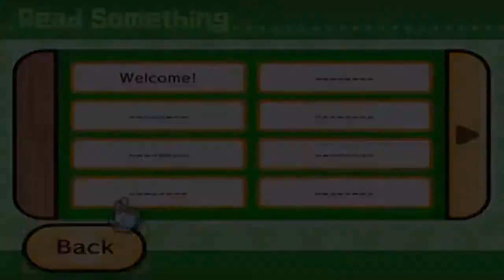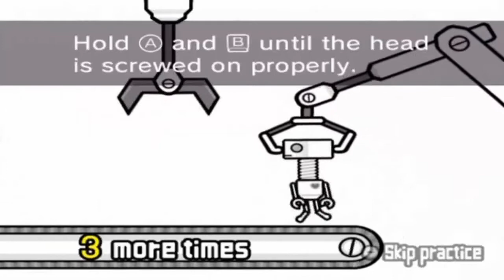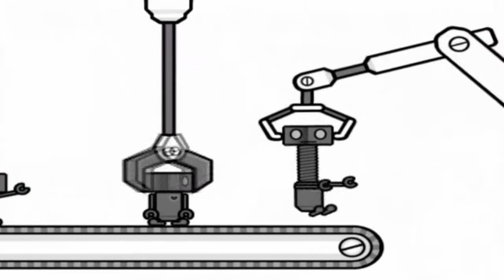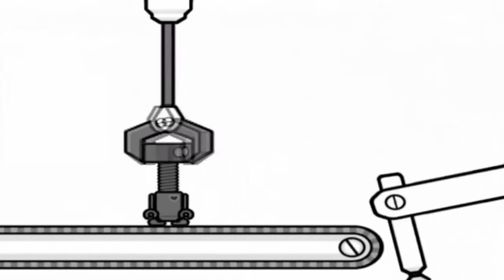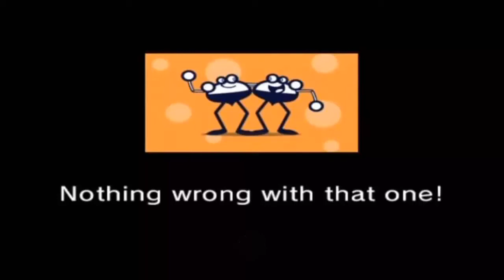Let's Play Rhythm Heaven Fever Part 2: Screw That See-Saw! Wait...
Still hate the rhythm test.

So let's try this out. Question of the Day: Do you guys enjoy rhythm and music games?